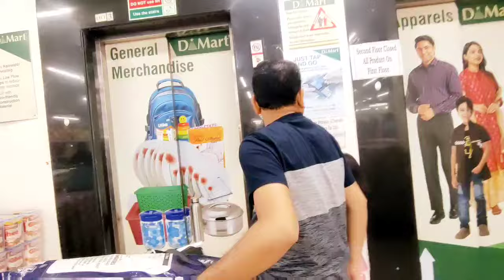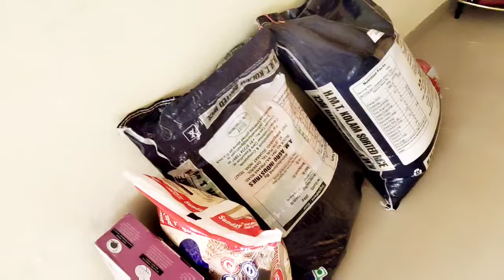💖आज तो दिल खोल कर Shopping कराया Husband ने 💃New collection देख कर रहा नहीं गया !! Dmart shopping